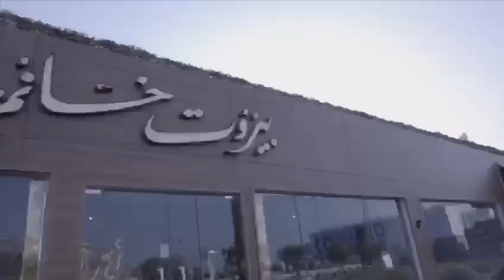مطعم بيروت خانم .. مذاق ولا أروع